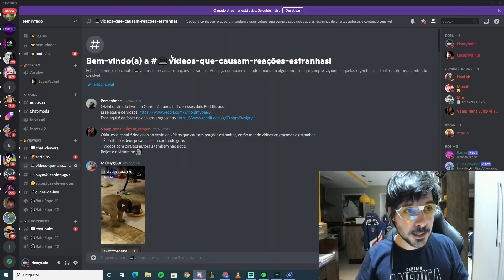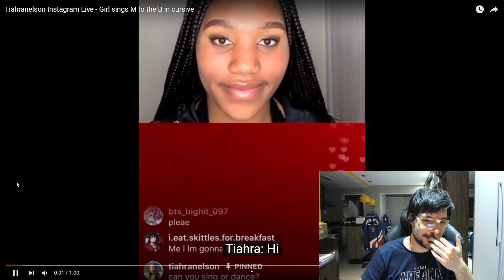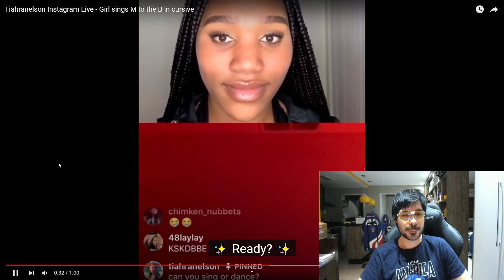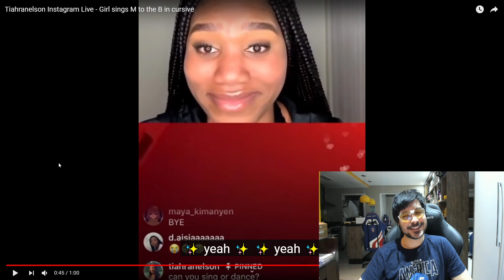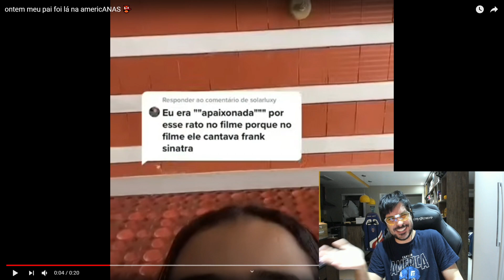VÍDEOS QUE CAUSAM REAÇÕES ESTRANHAS #30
Vocês me mandaram pela aba "comunidade" vídeos aleatórios que trariam uma mistura de sentimentos, indo da vergonha alheia ao choque. Agora é o resultado disso, rs

HOJE TEREMOS:

• MEA - Mensagem que deu errado
• Nicki Minaj Queen of RAP
• Poodle VS Papagaio
• Tiara Nelson Talent Show
• Tiago Jácomo - Tiktoker (menio ambiente e fauna brasileira)
• Juliette Freire - BBB
• Gato bailarino
• Lojas Americanas - Meme Tiktok
• Australia Upside Down - Cangurus no inferno
• Syndra e Miss Fortune Bot combo
• Cãozinho na TV
• Mecanismo Egipcio de fechadura
• Umbrella ao vivo na rua